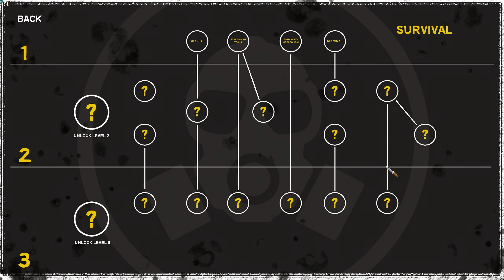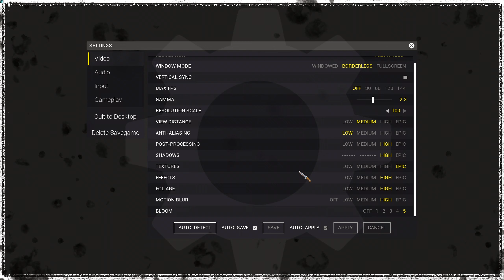Invasion 2037 #1 ☣️ - Зомби Апокалипсис и Нашествие Пришельцев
Invasion 2037 - боевик и симулятор выживания в мире зомби апокалипсиса, захваченном пришельцами!

Меня зовут Мистер Шпилкис! В этом видео мы начнем выживание и исследование мира игры Invasion 2037. Присоединяйтесь!

Станьте ученым по выживанию в диком постапокалиптическом мире, где инопланетяне контролируют мир и распространяют вирус, превращающий людей в зомби. Найдите лекарство, управляйте своим убежищем и сражайтесь, чтобы выжить.

- Управляй своим приютом
Вы должны управлять электричеством, генератором, вентиляцией, вашим внутренним садом, улучшать ваше жилье и многое другое ...

- Управление и улучшение
Вам нужно управлять бронежилетом, маской фильтров, батареей фонаря, своей энергией и своим здоровьем. Вы также сможете улучшить свои способности

- Мир
Мир игры разделен на 3 секции, центральная часть, где вы запускаете игру, - это первая секция, разрушенный город на юге после прохождения моста - это секция 2, а третья секция на севере будет добавлена ​​позже.

- Найти лекарство
Вы создадите вакцину против вируса пришельцев, для этого вам нужно будет собрать лабораторию, сделать анализы и тесты на предметы.

- Сложность игры
Сложность игры сложна, но она была сделана так, что вам нужно продвигаться шаг за шагом, вам нужно исследовать все вокруг и возвращаться, сохранять свою игру и вносить улучшения, и вы можете прогрессировать немного дальше каждый раз.

- Исследование
Вы исследуете область округа Юнион-Хилл, а также Юнион-Хилл-Сити, чтобы найти ресурсы, необходимые для вашего исследования, вашего выживания и содержания вашего приюта.

- Автомобиль
Вам понадобится машина для дальнейших исследований, вам нужно будет управлять ею, заправлять ее топливом и производить ремонт.

- Крафт
Вам нужно будет создать некоторые элементы, которые помогут вам выжить, такие как фильтры для вашей маски, бинты, боеприпасы и многое другое

- Бой
Вы должны сражаться, чтобы остаться в живых в этом мире, захваченном инопланетянами, зомби и бандами бандитов

- Настройка персонажа
Вы сможете настроить своего персонажа с помощью 6 цветов кожи, волос, свитера, джинсов, обуви, а также 3 видов защитных очков.

- Вид от третьего лица и вид от первого лица
Наша игра была разработана в режиме TPS, но у нас также есть экспериментальный режим FPS.

ДОРОЖНАЯ КАРТА РАЗРАБОТКИ
Управляйте производительностью и оптимизируйте игру
Система покрытия
Наймите выжившего, чтобы сражаться с вами
Добавить больше элементов управления
Умение преодолевать препятствия и преодолевать препятствия
Магазины продавать и покупать
Завершите просмотр FPS
Добавить новую карту на юг
Добавить больше зданий на 3 карте
Взаимодействие с выжившими
Улучшенный пользовательский интерфейс
Улучшено поведение AI

СИСТЕМНЫЕ ТРЕБОВАНИЯ
МИНИМАЛЬНЫЕ:
Требуются 64-разрядные процессор и операционная система
ОС: 64-bit Windows 7, Windows 8.1, Windows 10
Процессор: Intel Core i5-4430 / AMD FX-6300
Оперативная память: 8 GB ОЗУ
Видеокарта: NVIDIA GeForce GTX 660 / Radeon HD 7870
DirectX: Версии 11
Место на диске: 15 GB

РЕКОМЕНДОВАННЫЕ:
Процессор: Intel Core i5-6600K / AMD Ryzen 5 1600
Видеокарта: NVIDIA GeForce GTX 1060 3GB / AMD Radeon RX 580 4GB
DirectX: Версии 11